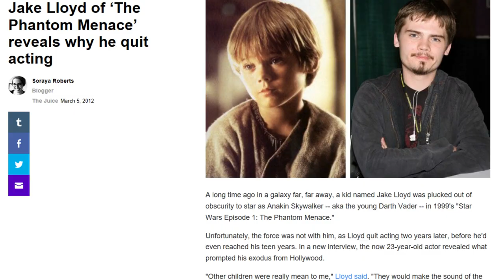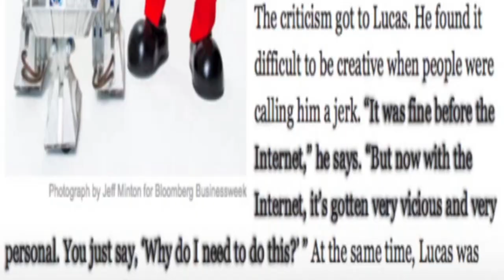Revenge Of The Prequels Episode 2 Part 2 - Star Wars Only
Revenge Of The Prequels Episode 2 Part 2 A Response Series That Takes A Retrospect Look At the Star Wars Prequel Hatred Between 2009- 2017  And Debunking A LOT of Really Stupid Arguments
This Episode Is Part 2 Regarding STAR WARS ONLY & His Video WHY THE STAR WARS PREQUELS SUCK